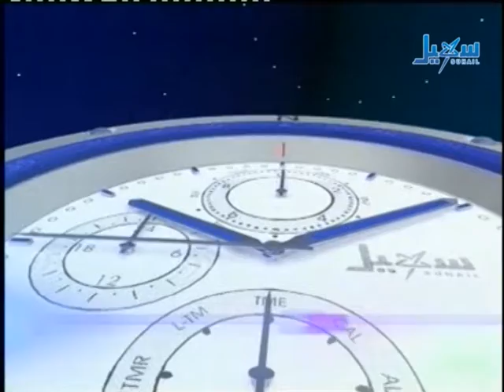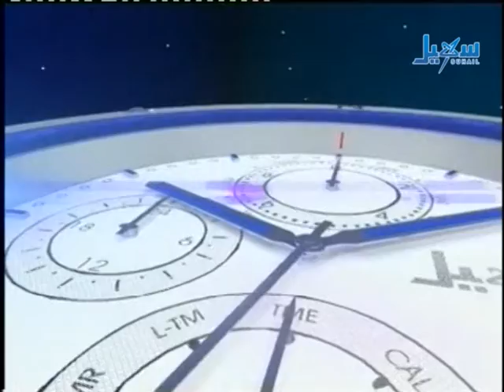عشرة وعشر رؤية الإصلاح + عيد العمال وواجب الحكومة تجاههم - الحلقة 58